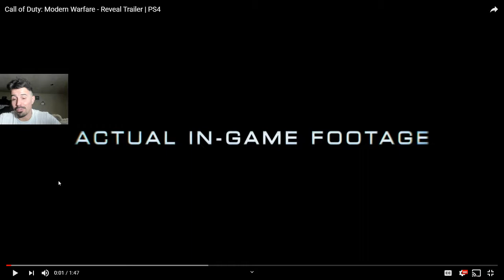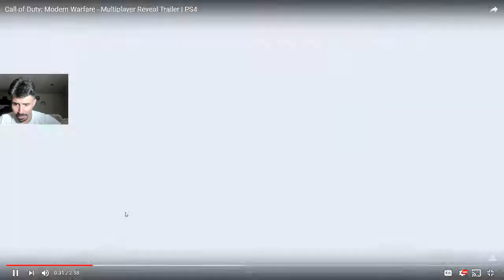First thoughts and reaction Call of duty modern warfare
Ohhhhhh ive been waiting for this for a while and to watch this makes me very happy...